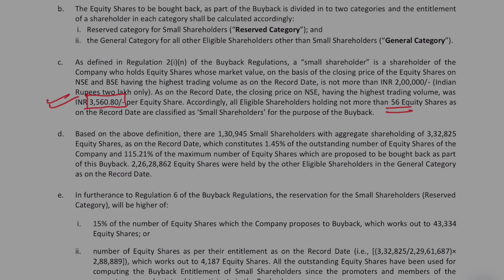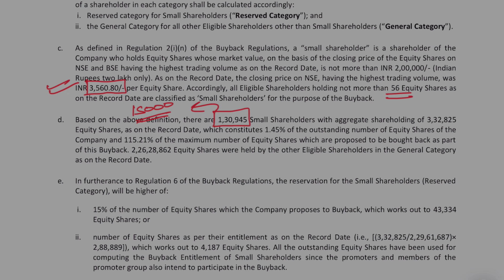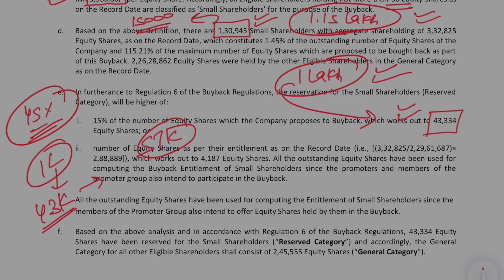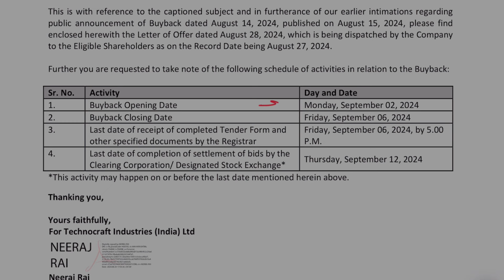Technocraft Buyback Apply Dates🔥| One Share Strategy? | Acceptance Ratio | Latest Buyback News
How to Apply for Buyback in AngelOne